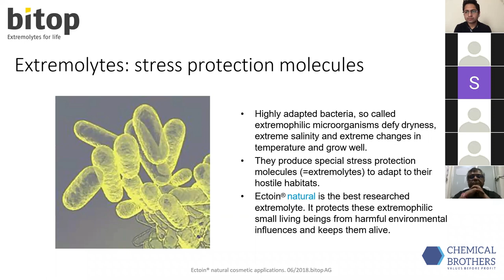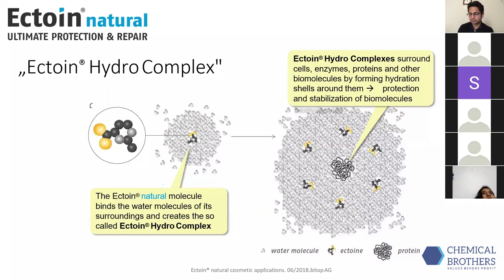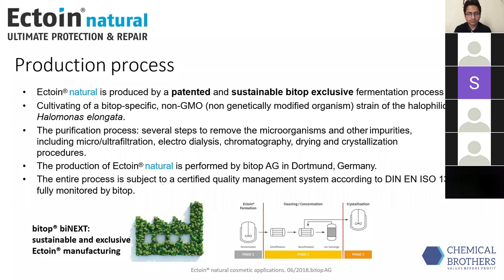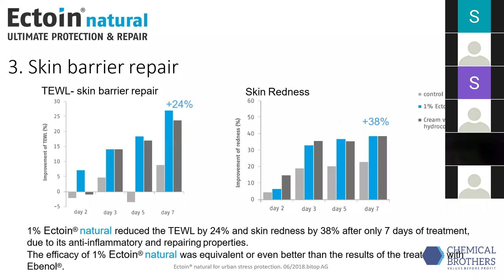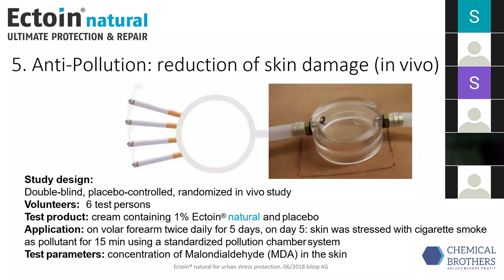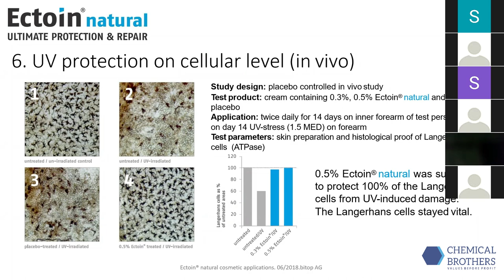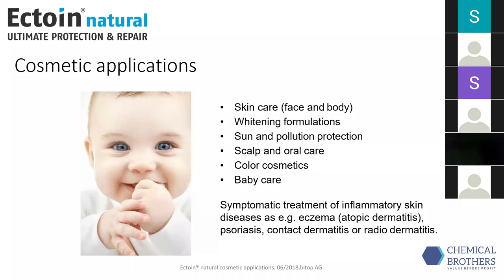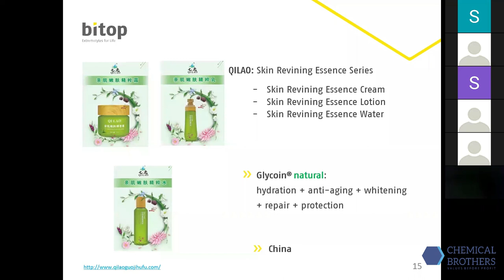Webinar on Natural Cosmetic Active Ingredient - Ectoin Natural | Nano Tech Chemical Brothers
Nano Tech Chemical Brothers hosted a Webinar on “Natural Cosmetic Active Ingredient - Ectoin Natural" organized in collaboration with Bitop AG, Germany in the area of personal care ingredients on May 13, 2020.